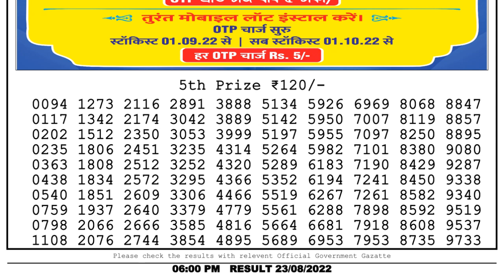Dear Lottery Sambad 6pm today 23.08.22 Nagaland State Lottery Result